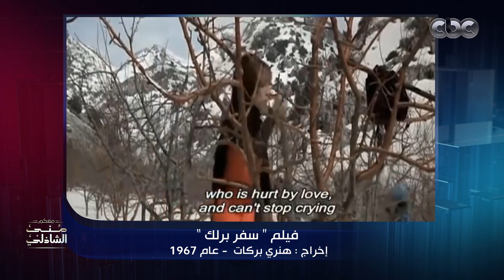أحلى أفلام فيروز من وجهة نظر إبنها زياد الرحباني